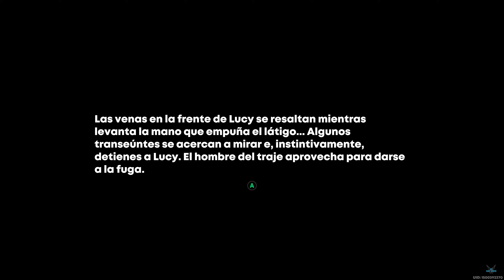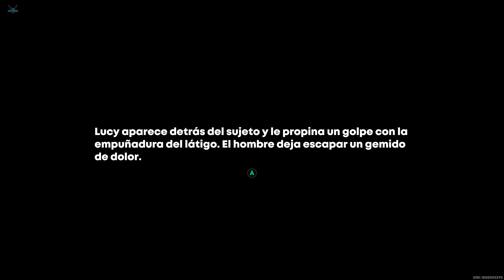ZENLESS ZONE ZERO "Confianza Adiós Visitante misterioso - Habla con Lucy - Amigos Íntimos" [PC] #340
Plataforma: PC